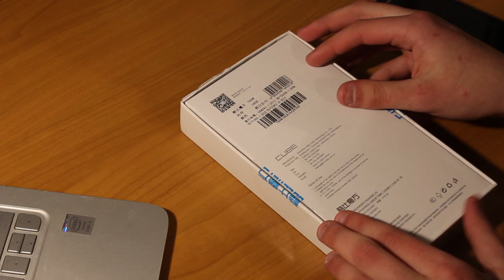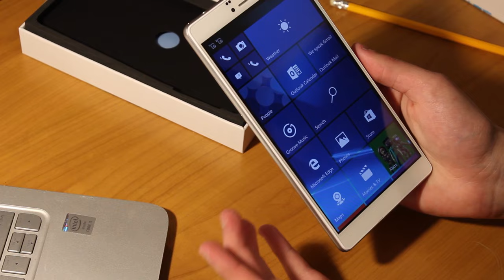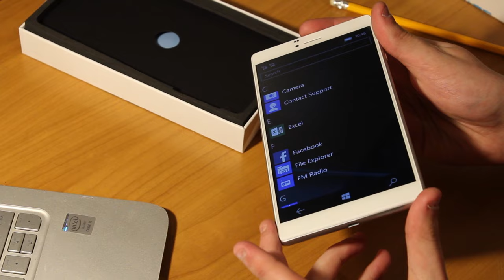Cube WP10: Erster Eindruck & Unboxing mit dem 7-Zoll Windows 10 Mobile-Smartphone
Wir haben uns das Cube WP10 aus China herbestellt und es direkt nach Erhalt vor der Kamera ausgepackt. Im Unboxing sprechen wir über das Cube WP10 und geben unseren ersten Eindruck zum besten.